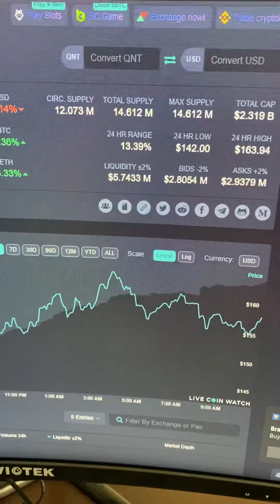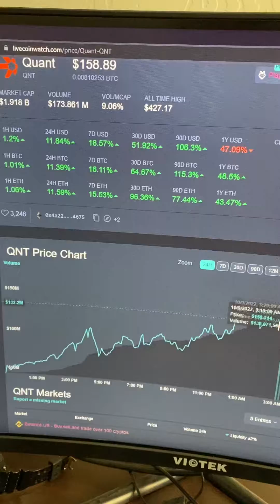Quant price prediction